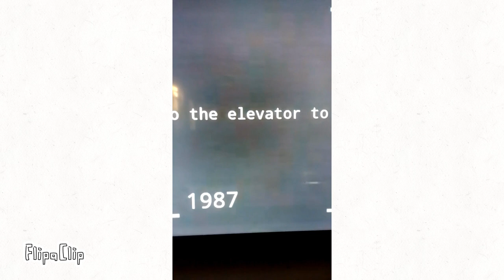The new nextbots have entered the backrooms.